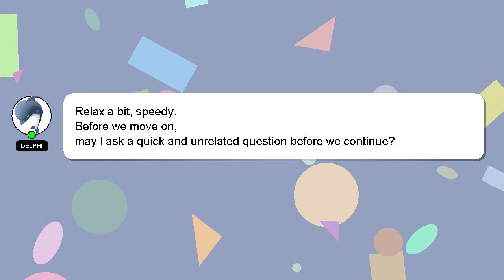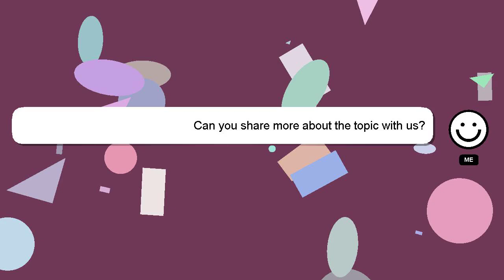How to eat twister?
Here's a short introduction about myself, Greetings, my name is Delphi. I am here to help you get the answers you are seeking. - How to eat twister?

Your answer will be acknowledged and appreciated, and I will 'heart' it as a sign of gratitude.

*2 What we are experimenting :*